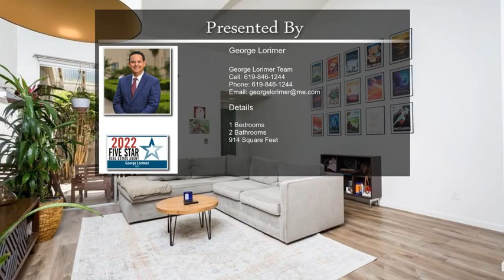6204 Caminito Carrena San Diego CA 92122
Upgraded University City Condo Beautiful Loft Style Condo. This home has vaulted ceilings, LVP flooring, a remodeled kitchen with newer stainless-steel appliances, a powder room/laundry room downstairs, and a full bathroom with a shower upstairs. You also have a private patio, a separate storage closet, and a garage. In addition to the garage, there is a second parking space permit. The community includes a pool, a spa, a community room, and a workout room. It is located in University City, just minutes from La Jolla, UCSD, UTC, and more.